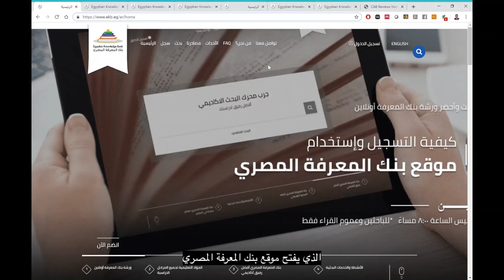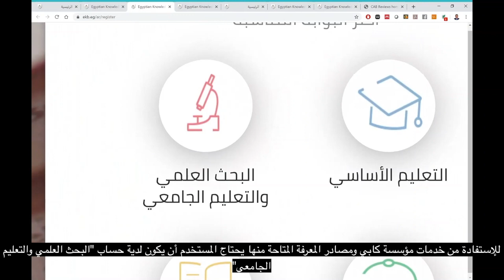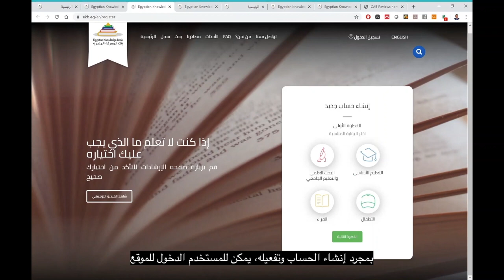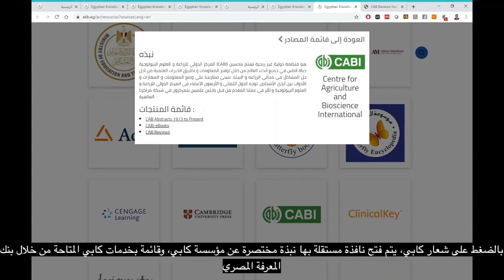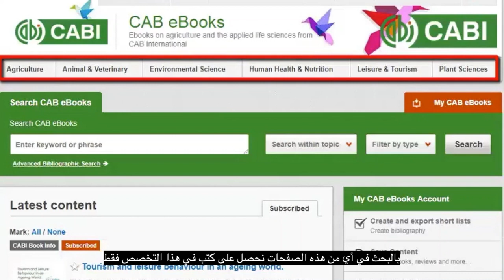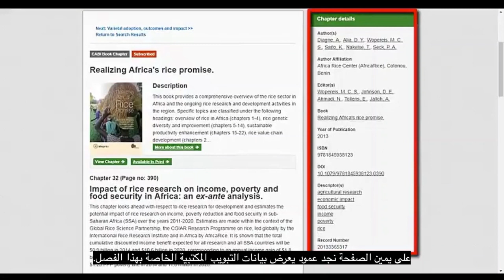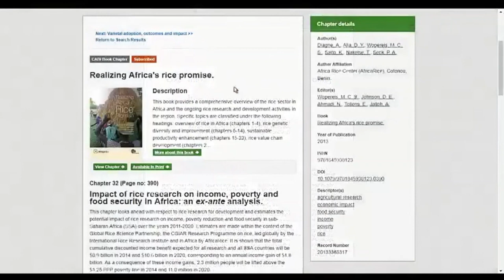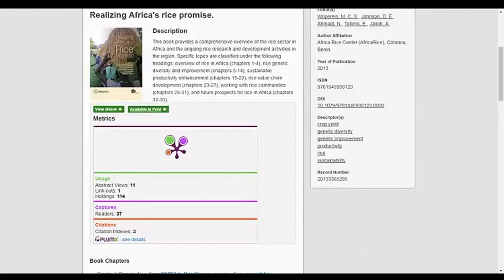CAB eBooks introduction for the Egyptian Knowledge Bank - In Arabic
This video introduces you to the key features of CAB eBooks.
This video is in Arabic with subtitles.